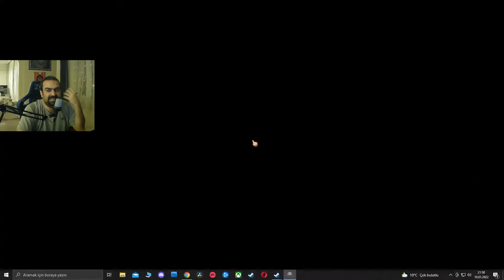Northgard - Bedel Ödetme - Bölüm 5 - Türkçe Oynanış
Northgard - Hikaye Modu

Bölüm 5 - Bedel Ödetme